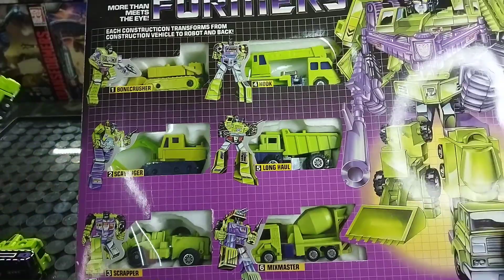VAGO REVIEW WEIJIANG DEVASTATOR EN ESPAÑOL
Les traigo la REVIEW de este devastador WeiJiang en español